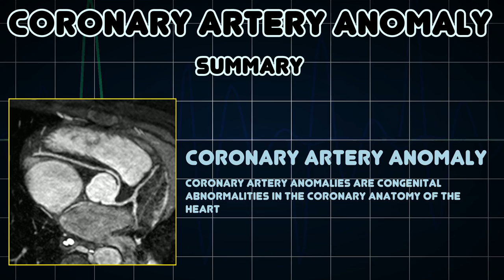Coronary artery anomaly (Medical Condition)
Symptoms, risk factors and treatments of Coronary artery anomaly (Medical Condition)

Coronary artery anomalies are congenital abnormalities in the coronary anatomy of the heart